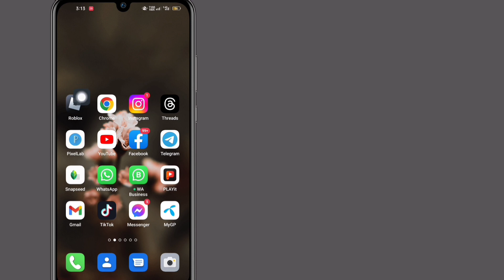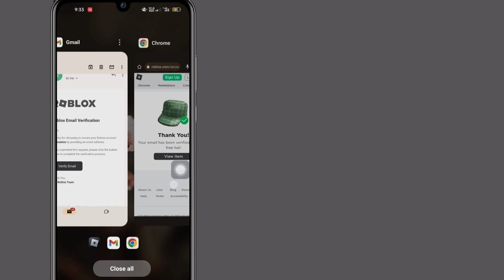Comment réparer la vérification en attente sur Roblox 2023. E-mail Roblox en attente de vérification